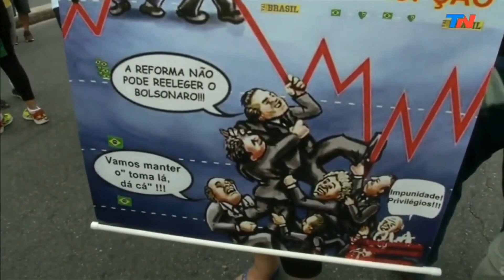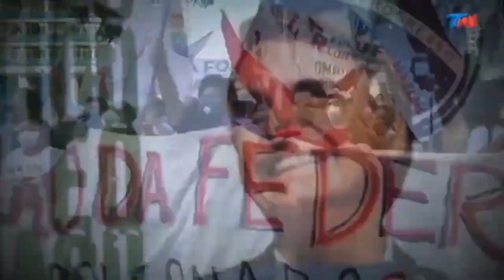Eduardo Bolsonaro habla sobre la situación en Brasil, Argentina y Venezuela en TN Internacional